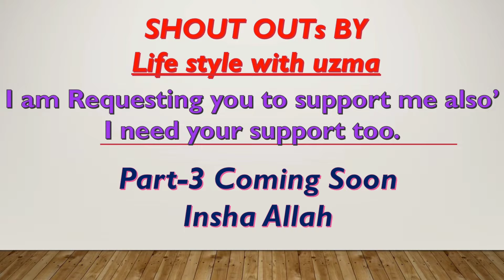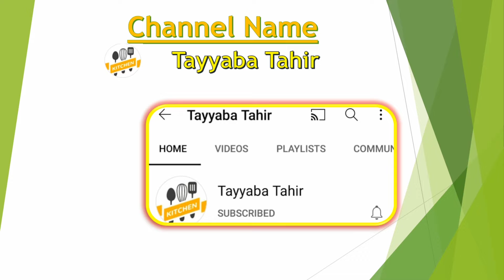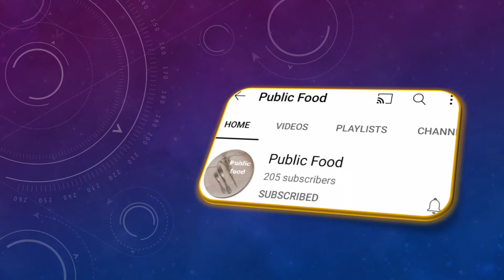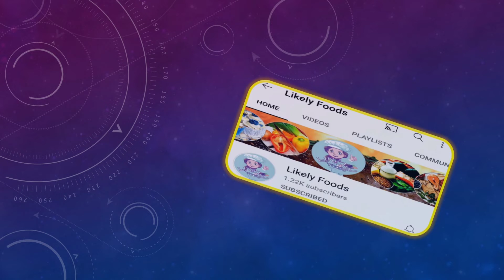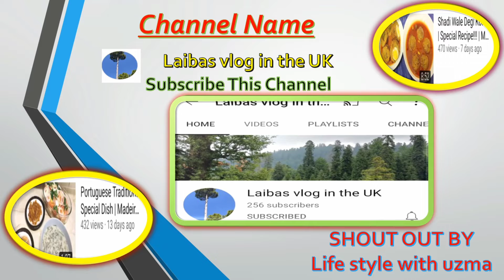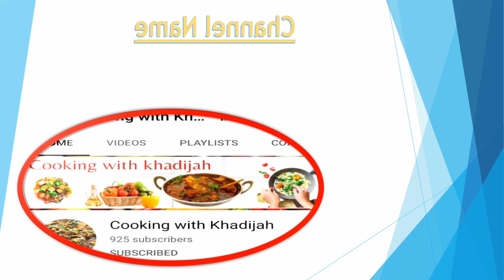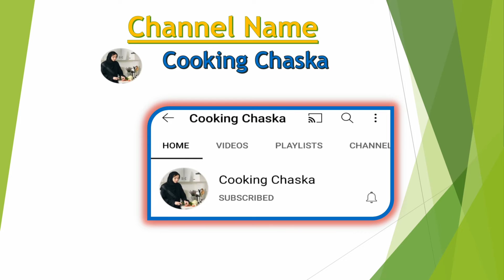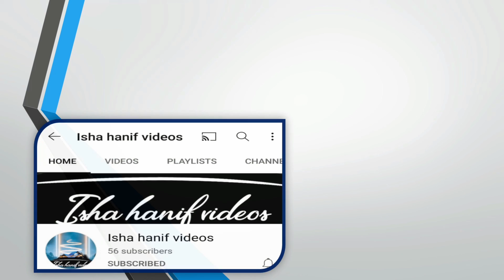shoutout part 2 by lifestyle with uzma.